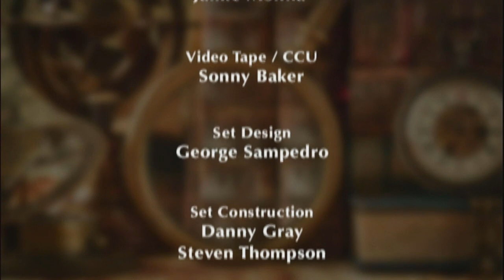EWTN Bookmark - 2018-03-26 - The Fourth Cup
In \"The Fourth Cup,\" Dr. Scott Hahn highlights the link between the Eucharist and the Passover meal, and how this connection symbolically parallels the Last Supper and Christ's death on Calvary. Hosted by Doug Keck.